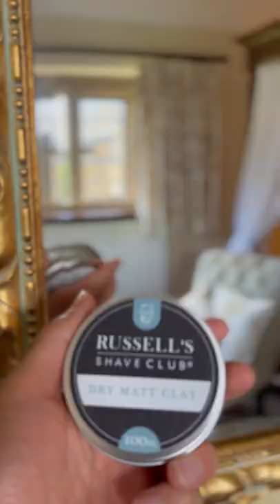Russell’s Dry Matt Clay is perfect for any length of hair